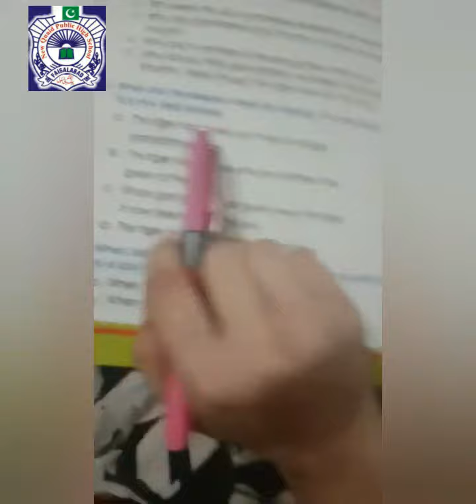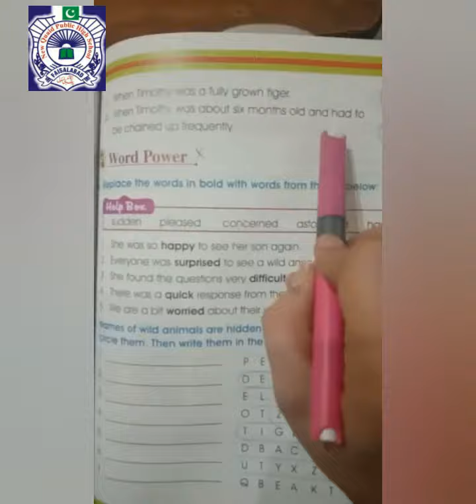Three class (English ch no 6), English teacher explain & solve the lesson's exercises